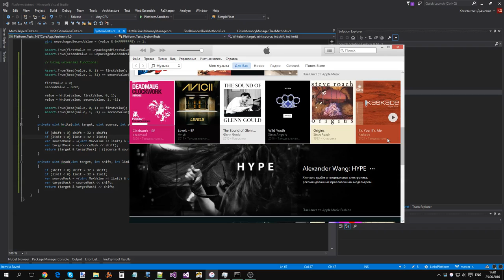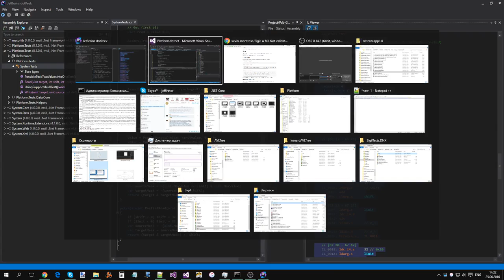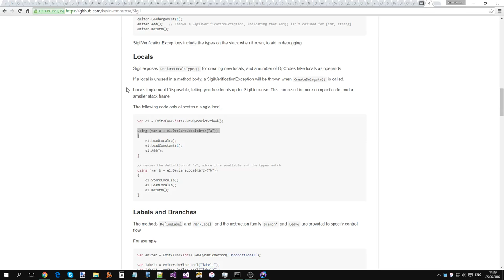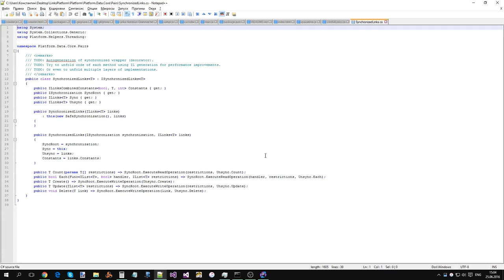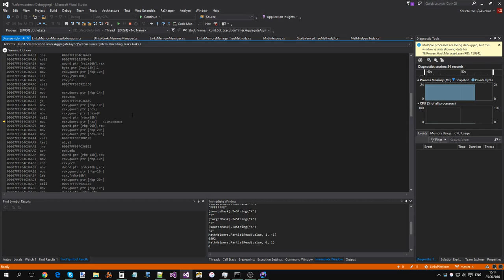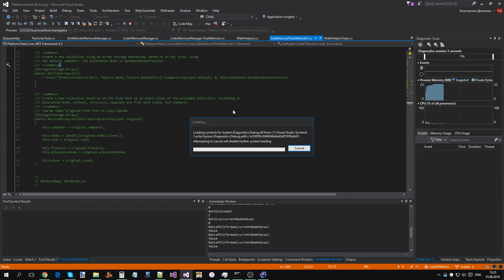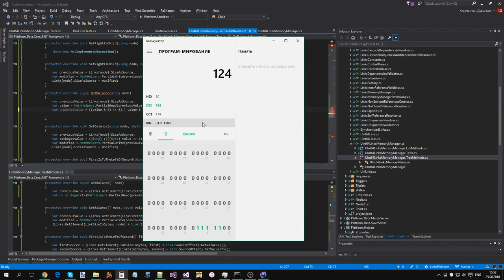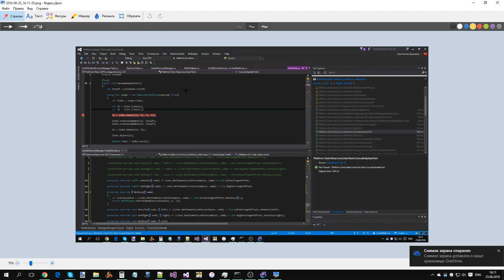Адаптация алгоритма прошитого AVL дерева для Links Platform (часть 3)